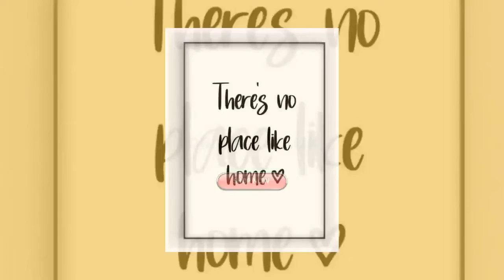BDP-77 Wall Art Posters Bedroom Funny Quote "THERE IS NO PLACE LIKE HOME"